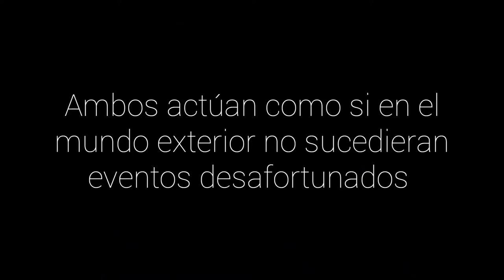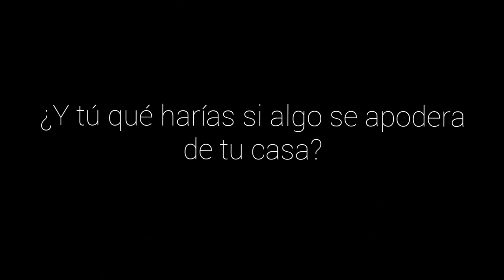Booktrailer de Casa Tomada l Julio Cortázar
Una historia que te conmovera...